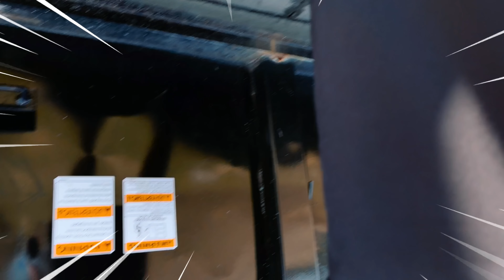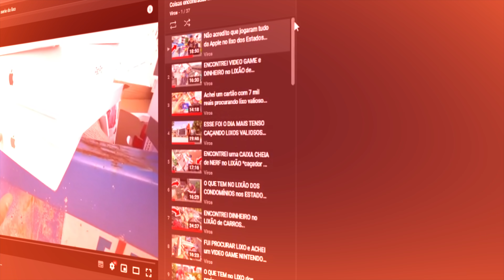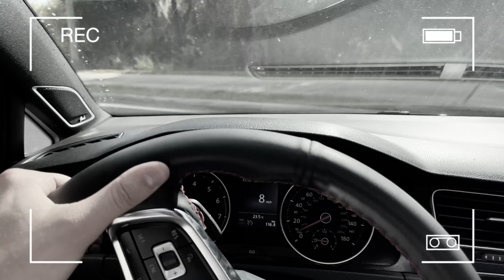Achei muita coisa boa no dumpster de lixo do Walmart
► E ai meus inscritos tudo certo? Eu sou o Viros e hoje pessoal achei muita coisa boa nesse dumpster de lixo do Walmart, um super mercado aqui dos estados unidos!

• Uooow 🤟🏼